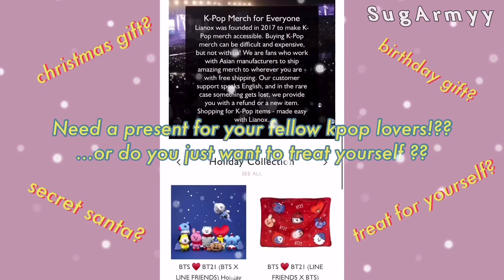Jinkook being real life Tom and Jerry PART 1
PART 2 coming up soon, there were just tooooo many clips of them being like this haha Who said that the age gap matters? The oldest and the youngest are like besties.

video credits to:
Apple Tape
LovesMe